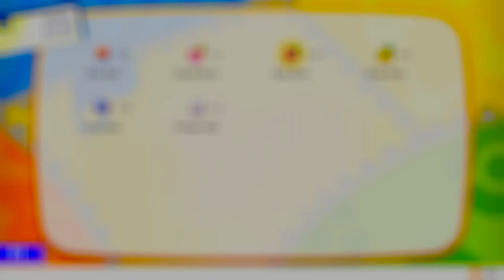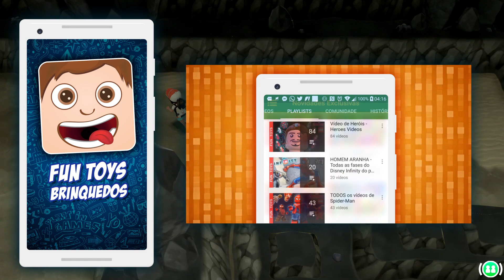Pokémon: Let's Go #13 ⚡️ A Equipe Rocket nos ataca em grupo e uma treinadora com um LAPRAS nos ajuda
Jogamos com DOIS jogadores e encontramos uma Campeã de Ligua que chega com um LAPRAS para nos ajudar quando a EQUIPE ROCKET vem em grupo covardemente nos atacar! E ainda capturamos VÁRIOS Pokémon novos!!!